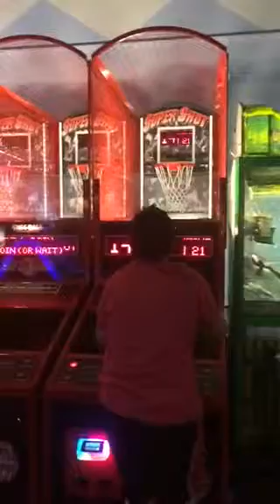Basketball At Fun Depot!!!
Me playing basketball at fun depot in Florida